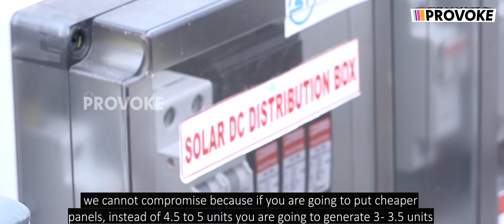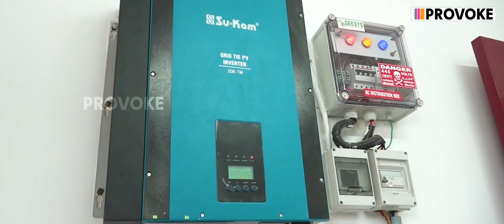Solar Panel with life Upto 25 years | Create and Consume Electricity at your own cost | Provoke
Here we are with the Solar Panel Innovators who tend to change the earth back as Green. As you walk by let your FootPrints spread the Goodness, says the nature on all its phase. Here is a man made tech to follow the Harmony of nature.